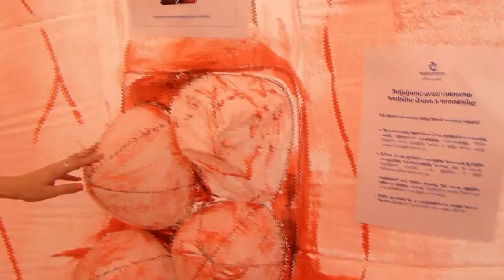Dni zdravia v Trnave